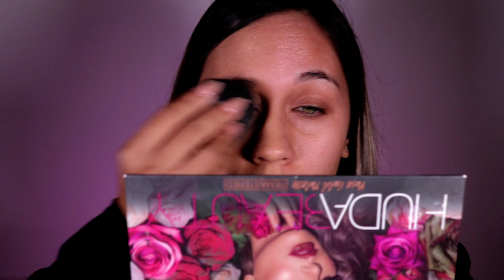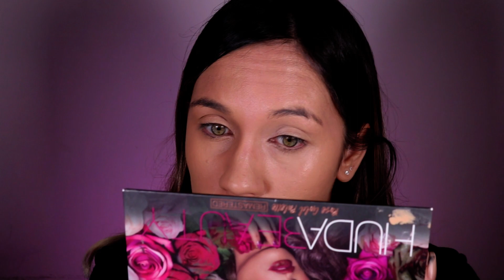QUAL É A PIOR E A MELHOR BASE? BOCA ROSA X MARI MARIA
Nesse vídeo eu trago a comparação da base da Boca Rosa e da Mari Maria: Qual a pior e qual a melhor base? BOCA ROSA X MARI MARIA

Hellouuuu, turubom? O vídeo de hoje é o tão pedido vídeo de comparação da base da Mari Maria e da Boca Rosa. Nele, eu comparo com vocês desde gama de cores, embalagens, promessas, mas também como se comporta na pele, se acumula nas linhas de expressão, se oxida, e várias outras coisinhas.

Antes de tudo, quero deixar claro que as críticas foram feitas aos produtos como construtivas, e não a Boca Rosa ou a Mari Maria, pq amo o trabalho delas e elas como pessoas, são incríveis e com certeza exemplos para mim.

Espero que vocês amem! ♥️